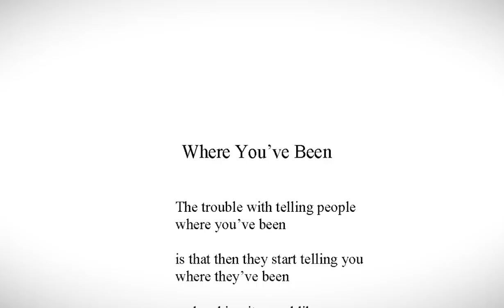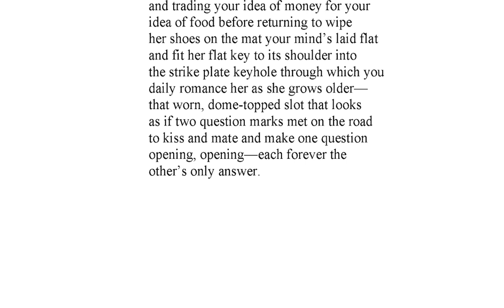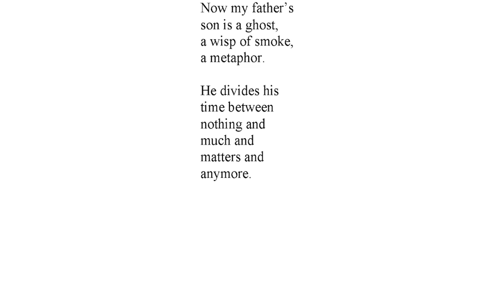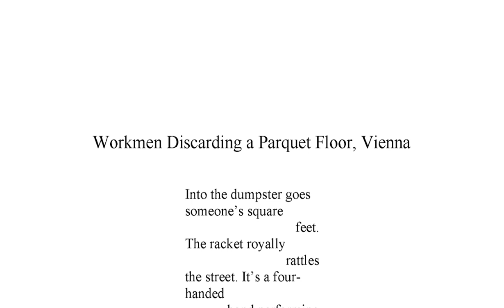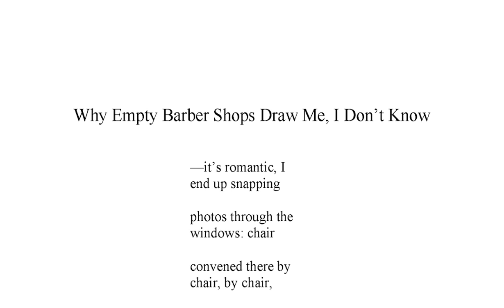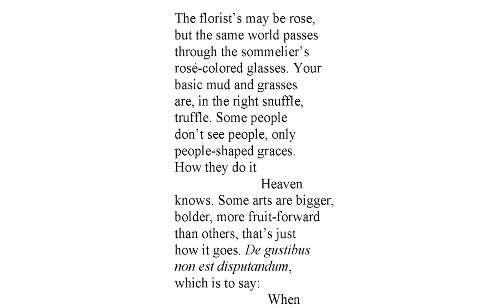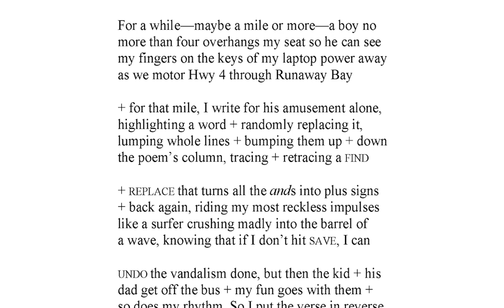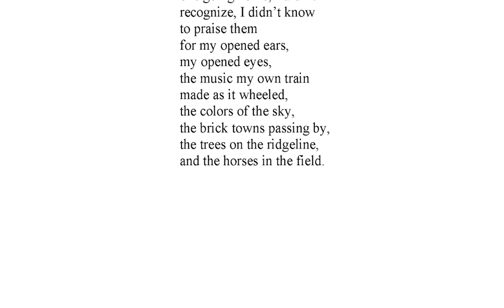Poetry at The Dalí: Todd Boss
Poetry at The Dalí is an ongoing series hosted by St. Petersburg Poet Laureate, Helen Pruitt Wallace. Occurring on the second Thursday of each month, each evening will feature Wallace joined by selected poets.

About Todd Boss
Todd Boss is a poet, public artist, inventor, librettist, and film producer in Minneapolis. His four poetry collections, all from W. W. Norton & Co., include YELLOWROCKET (2008), PITCH (2012), TOUGH LUCK (2017) and ONE DAY THE PLAN OF A TOWN (forthcoming in 2022). His poems have appeared in THE NEW YORKER, AMERICAN POETRY REVIEW, POETRY, and NPR. His lyrics have been performed at Kennedy Center and Carnegie Hall. His work has been recognized with Grammy nominations and by the National Book Foundation. He is the founding Artistic Director of Motionpoems, a production company that has turned more than 150 contemporary poems into short films. His large-scale public artworks include a building projection, multimedia installations, and VR projects. He is the inventor of the Laptop Strap family of business accessories.